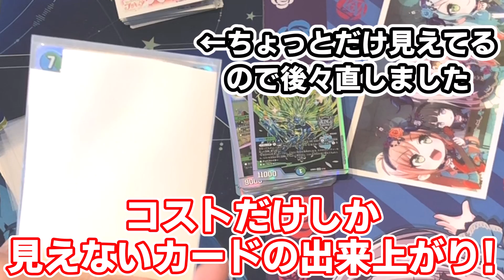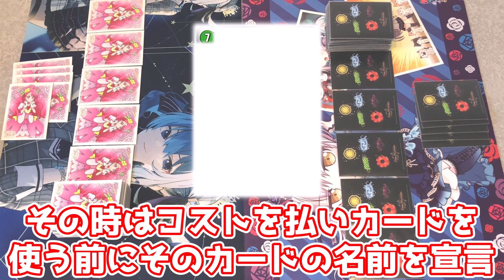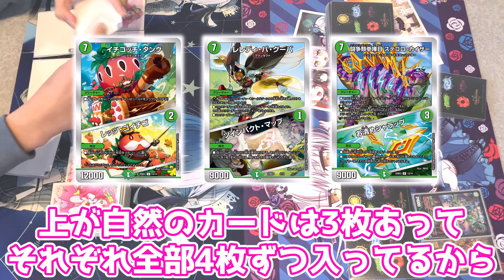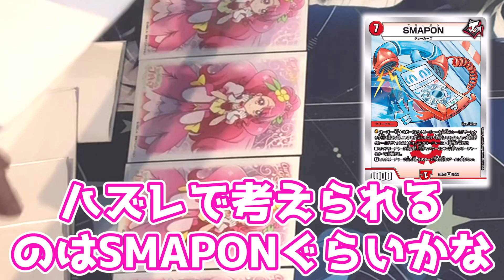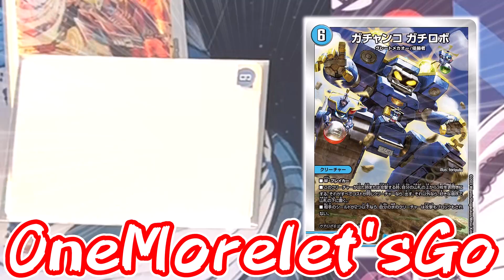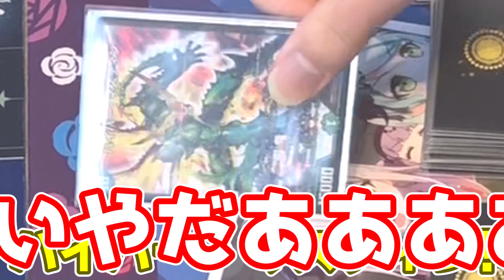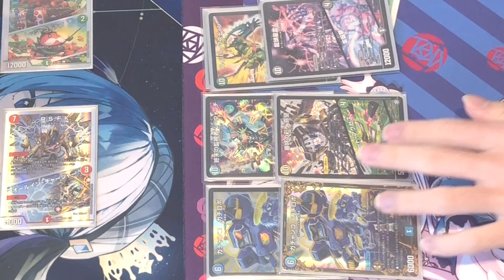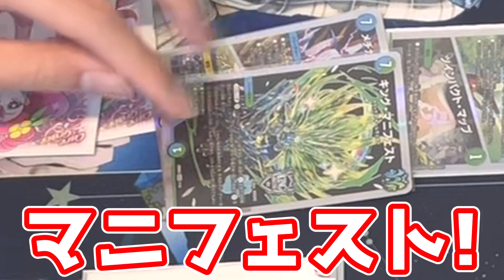【デュエマ】デュエマってコストさえ分かればいいから他全部隠しても結構戦えるんじゃね？【ゆっくり実況】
＊プレイミスがあるかもしれません。ご了承ください。

これは東方プロジェクトの2次作品です
基本的にキャラクター崩壊しておりますのでご了承ください。

編集ソフト
ゆっくりムービーメーカー４
aviutl